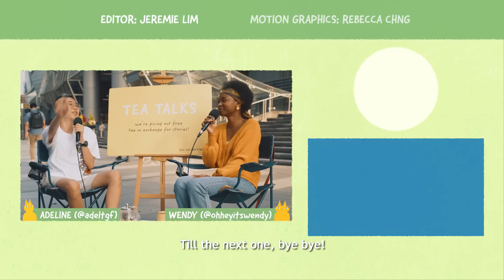We Made Strangers Call Someone They Miss | TEA TALKS EP 12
If you could call someone you haven't spoken to in a long time, who would it be? In today’s Tea Talks, we got strangers to reconnect with others over the phone… or at least try to.

══ Content ══
0:00 Hook
0:28 Intro
0:51 Meeting a ventriloquist
1:43 Calling her husband
2:59 Missing her late mum
4:08 Second guest and losing three grandparents
5:50 Regretting not kissing her grandma for the last time
6:57 Missing her best friend she drifted with
8:00 Calling her friend
9:01 Wendy calling her friend
11:23 Adel and a lost one-sided friendship
12:43 Letting go of a toxic relationship
13:35 Wendy calling her special friend
15:12 Reflections
15:33 Closing